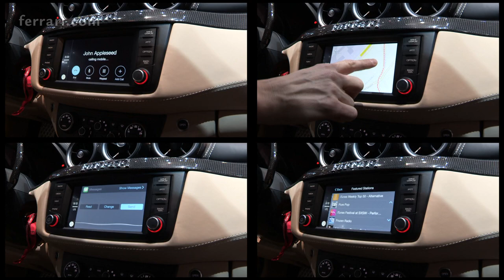Ferrari California T world debut at Geneva Motor Show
The Ferrari California T epitomises the sublime elegance, sportiness, versatility and exclusivity that have distinguished every California model since the 1950s.

It is a car brimming with innovation that will more than meet the expectations of discerning clients for whom fun behind the wheel is a priority, but who also demand a sumptuously comfortable Grand Tourer they can use every day.

The California T is a brilliant expression of Ferrari's sporty DNA, while its retractable hard top (RHT) and 2+ configuration, amongst other features, make it supremely versatile.